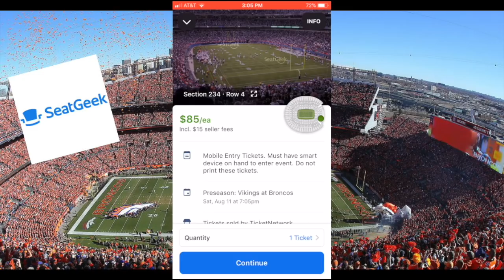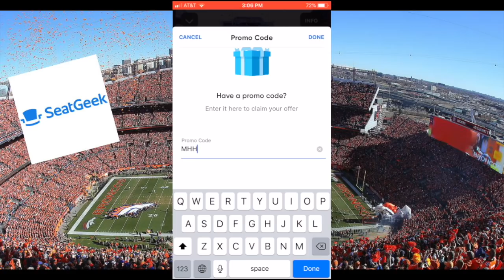Demaryius Thomas Breaks Franchise Record For Receiving Yards in One Game! || Throwback Highlights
Demaryius Thomas goes off against the Cardinals in 2014 and becomes the franchise leader for receiving yards in one game. He torched Antonio Cromartie all game and Peyton kept firing the ball to him. Thomas finished the game with 226 receiving yards and 2 touchdowns and helped propel the Broncos to a Week 5 victory over the Arizona Cardinals.

Special shoutout to @broncosavenue on Instagram for creating the thumbnail for this video! Go check him out! He makes great edits and is an avid Broncos fan!